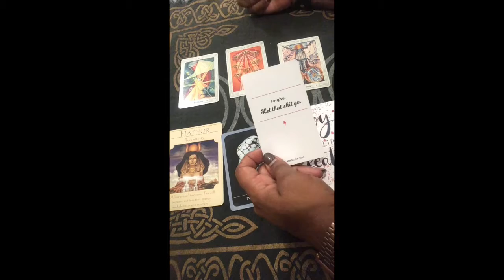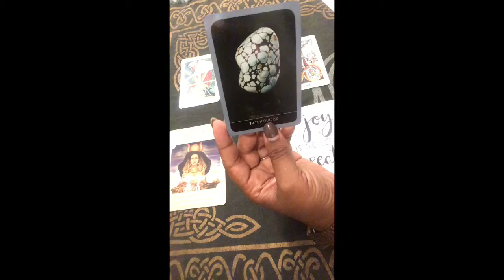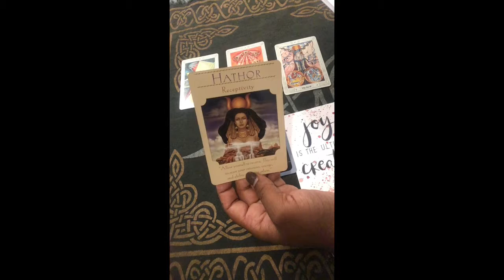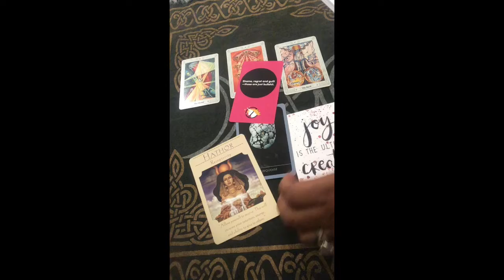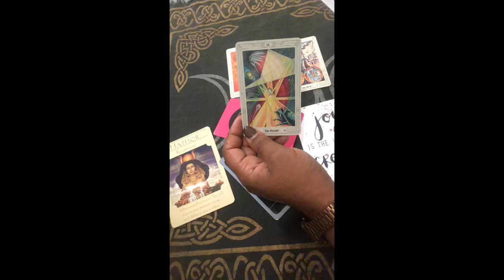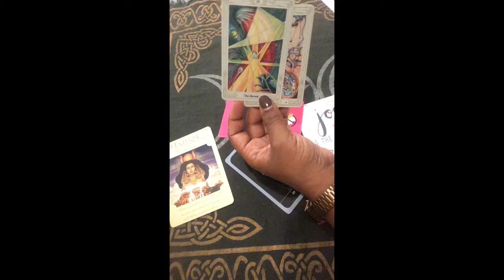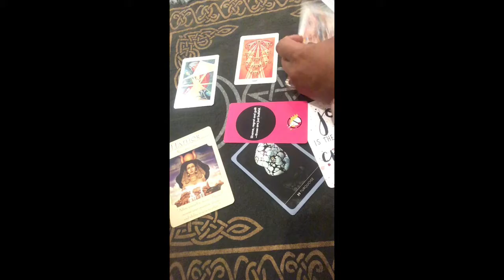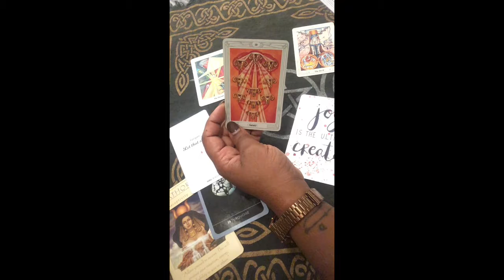SAGITTARIUS OCTOBER 2018 READING